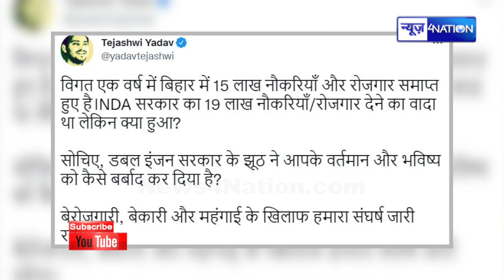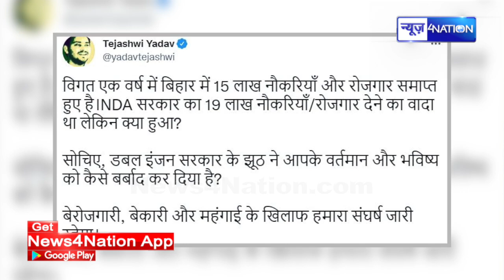Tejashwi Yadav ने CM Nitish को याद करा दिया उनका वादा | News4Nation